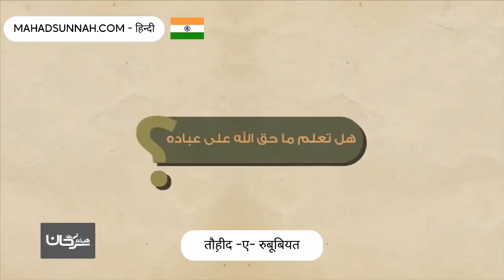तौह़ीद ए रुबूबियत توحيد الربوبية